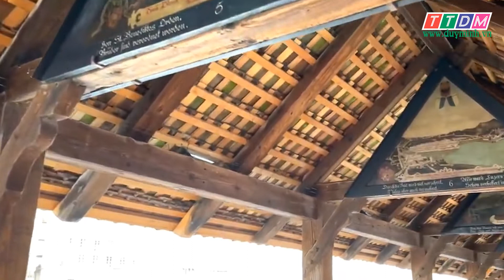HOA TAU CA PHE VIEC LAM 02